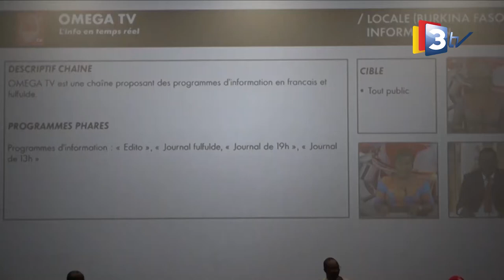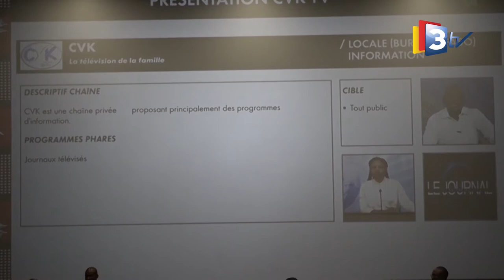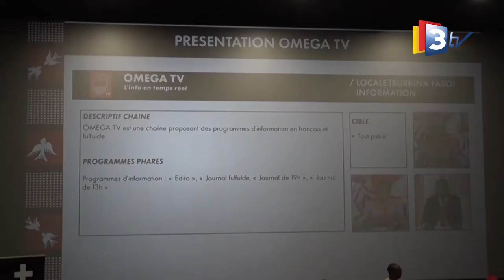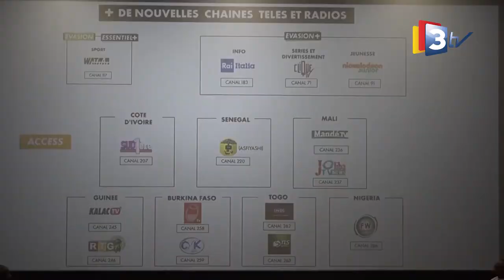3TV JT MOORE 21 avril 2021